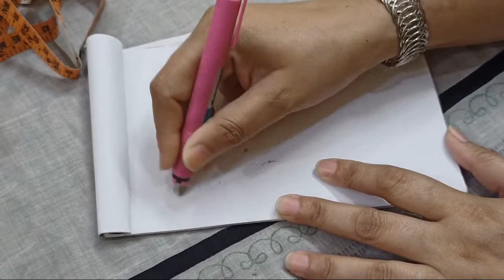Online Summer Camp 🌞 Class 2 Dress Making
Online Summer Camp 🌞 Class 2 Dress Making A dressmaker is a person who makes custom clothing for women, such as dresses, blouses, and evening gowns. A dressmaker is also called a mantua-maker, modiste, or fabrician